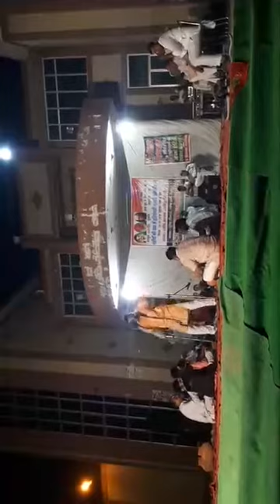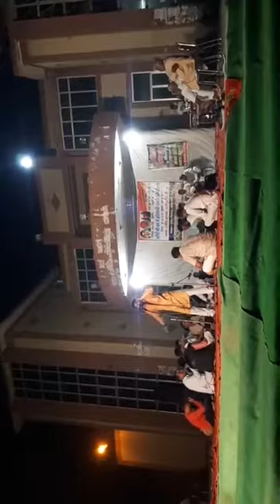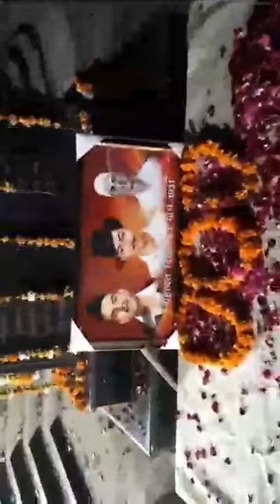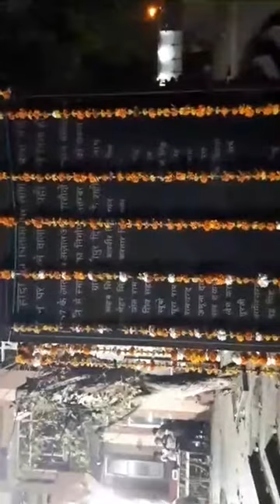Alipur Ragni Competition march 2018 , अलीपुर रागनी कॉम्पिटीशन Part -1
Alipur Ragni Competition march 2018 , अलीपुर रागनी कॉम्पिटीशन
-अलीपुर(दिल्ली) में  सांस्कृतिक कार्यक्रम का आयोजन किया जा रहा है
कलाकार हैं नरेंद्र दांगी जी, सुरेंदर गिगनाऊ जी व बिल्लु